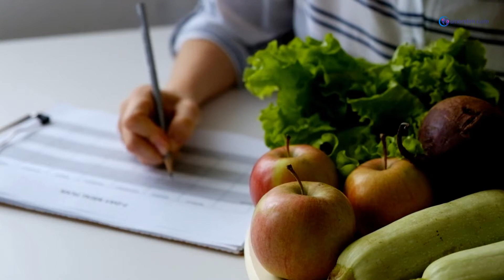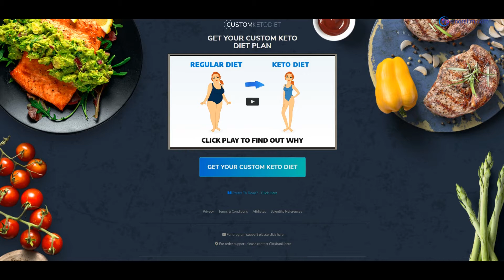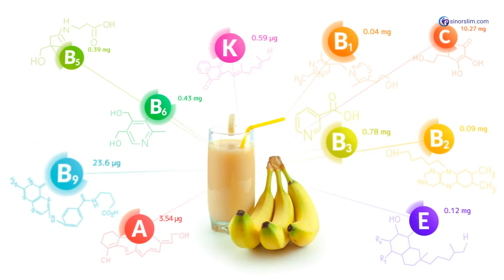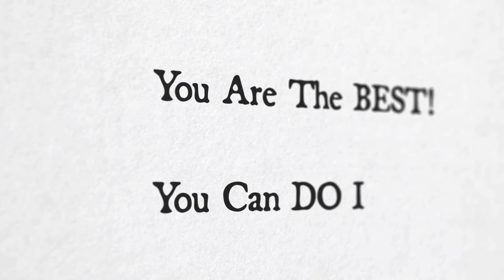How To Lose Weight And Belly Fat: Home Workout Exercises For Beginners. 3 Weight Loss Tips For Women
Welcome to weight loss for beginners for women! This video tutorial will show you the basics of weight loss by walking you through your first 10 to 15 days. Some of the topics we'll cover are: what is metabolism, how much should I eat, and why does exercise matter? How do I count calories? Losing weight is not as hard as you may think. It all starts with a healthy diet and exercise training. In this video, we're going to go over the basics of how to lose weight for beginners.

The video does not have a set genre, but it contains tips on how to lose weight. It teaches the viewer simple exercises that can be done at home without any equipment. It also features a 12-week meal plan with healthy recipes and grocery list. This video will show you how to lose weight fast exercise at home for girl. It is a simple and easy way to get in shape and tone up your body without spending any money or time.

This video teaches how to lose belly fat, with exercises for females. Watch this video if you have ever wanted to learn the best way to get rid of stomach fat. The video reveals the best exercises for losing belly fat for females. If you want to know how to do these moves, watch this video!

What are the best weight loss tips for women? Is it going to a gym or drinking more water? Watch this video to find out! If you are looking for some great weight loss tips, then this video is perfect for you. It has four different weight loss tips that will help to break your plateau and start losing weight again! For example, the first tip is to eat detox foods like green juice and coconut water. The second tip is to drink a lot of water and cut out any sugar from your diet.

This video is about beginner fitness fat-burning workout exercises. It contains information about different types of exercises such as jumping jacks, planks and burpees. The video also includes tips on how to tailor the workout to your needs and your abilities. The video will give you home weight loss workout tips to help you get in shape, lose weight, and stay healthy!

This video covers a beginner fitness fat burning workout. Exercise is a great way to burn fat and get in shape while having fun. In this video, the trainer will give you some pointers on how to make your workouts more effective and show you some exercise moves that are good for beginners.

This video is about weight loss tips for women that will help everyone lose the weight. It's important to remember that losing weight is all about making changes in our day-to-day life. The first tip is to eat breakfast within one hour of waking up. If you do not, your metabolism slows down and it becomes difficult to burn calories throughout the day.

This video provides some quick and easy home weight loss workout tips. In the video, you will learn how to find a successful routine for your body type, what exercises can help you focus on certain muscle groups, how to add variety in your workouts without spending too much time exercising, and more!

Did you know that in the United States, women are 50% more likely than men to be obese? It's time for us ladies to take charge of our health and figure out how we can get our weight under control. In this video, I'll provide 3 weight loss tips for women that have been proven effective by science. This video will give you 3 weight loss tips for women. The first tip is to be mindful of your portions. The second tip is to eat breakfast like a king, lunch like a prince and dinner like an urchin (smaller portions at the end of the day). Lastly, make sure that your workout intensity matches your goals.

This video talks about 3 weight loss tips for women, and some of the quickest ways to lose weight with quick healthy weight loss. I talk about how to lose weight fast and how to lose belly fat with exercise at home and talk about my recommended healthy weight loss diet plan, which is the best diet for weight loss while working out, the low carb Custom Keto Diet: I have done a series of videos on this already which can be found in my Keto Diet playlist.

The Custom Keto Diet provides keto-friendly recipes for you and removes all the guesswork from the diet. I have also provided a link to my ebook below that gives you some more information about the Custom Keto Diet as well as some keto recipes to try. If you are looking for a video about the quickest way to lose weight and gain muscle this video might be a good first step for you. More videos about this will be coming soon.